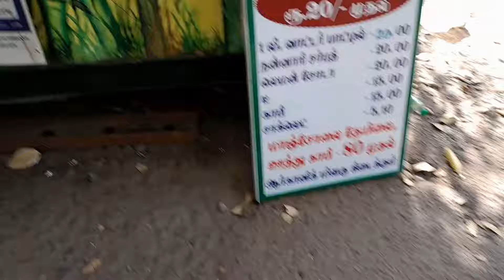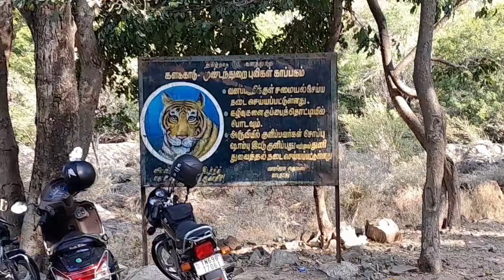( அகஸ்தியர் ) தான் ஆண்டு முழுவதும் தண்ணீர் வர்ற அருவி..